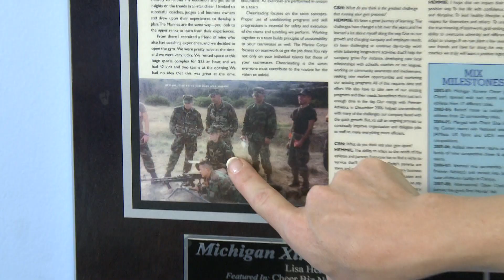MRS MICHIGAN Competes for the Mrs. America Crown